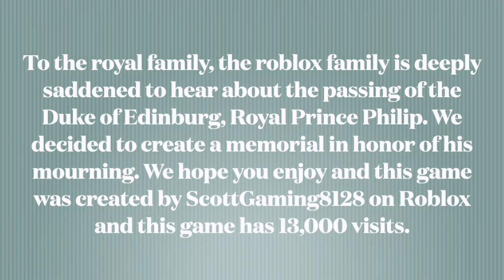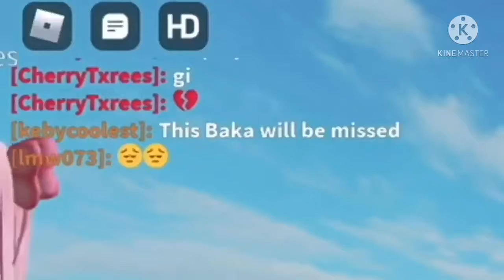Prince Philip Memorial in Roblox |absoweb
Song:
Title: Flight Hymn
Type of music: Cinematic
Mood: Sad

XOXO,
absoweb